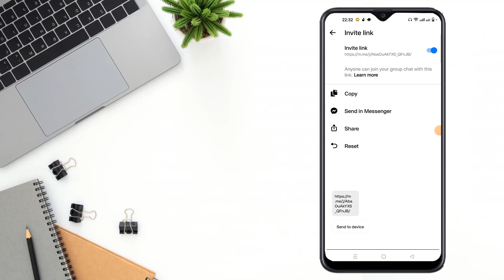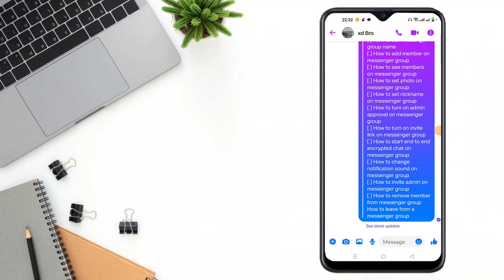how to copy messenger group link 2023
How to Get the Link to a Facebook Messenger Group. How to Share a Facebook Messenger Group Link. How to Find a Facebook Messenger Group Link. How to Invite People to a Facebook Messenger Group Using a Link. How to Create a Facebook Messenger Group Link.
In this video, I will show you how to copy the link to a Facebook Messenger group. I will cover the following topics:
• Why you might want to copy the link to a Messenger group
• How to copy the link to a Messenger group on Android
• How to copy the link to a Messenger group on iPhone
I will also provide some tips on how to use the link to a Messenger group.
Here are some reasons why you might want to copy the link to a Messenger group:
• You want to share the link with someone else so they can join the group.
• You want to invite people to the group using the link.
• You want to keep a record of the link for future reference.
To copy the link to a Messenger group on Android, you can follow these steps:
1. Open the Facebook Messenger app.
2. Find the group you want to copy the link for.
3. Tap on the name of the group.
4. Tap on the three dots in the top right corner of the group.
5. Select "Copy Link".
The link will be copied to your clipboard. You can then paste it into another app, such as a text message or an email.
To copy the link to a Messenger group on iPhone, you can follow these steps:
1. Open the Facebook Messenger app.
2. Find the group you want to copy the link for.
3. Press and hold on the name of the group.
4. Select "Copy Link".
Here are some tips on how to use the link to a Messenger group:
• You can paste the link into a text message or an email to share it with someone else.
• You can post the link on a social media platform to invite people to the group.
• You can save the link to a note-taking app or a word processing app for future reference.
I hope this video helps you to copy the link to a Facebook Messenger group!

From
F HOQUE.